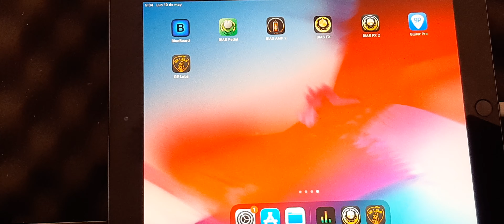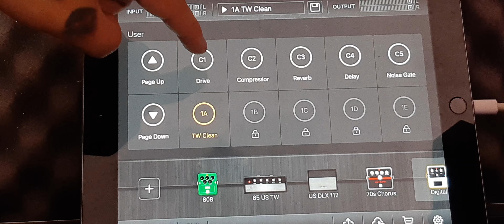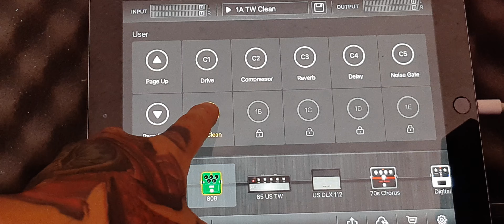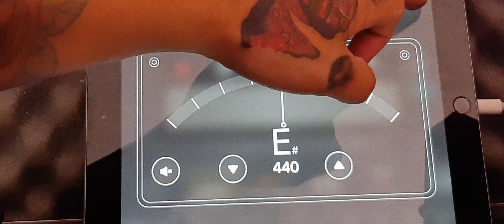Vistazo rapido a Mooer GE Labs App (Gratuita)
Aqui conecte la Interfaz Xsonic Xtone Duo que les mostre en el video pasado y les muestro como programar los pedales midi a su programa de la manera mas sencilla.